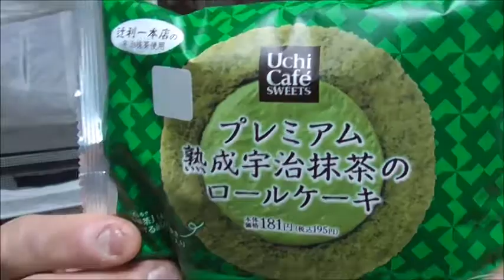ローソン プレミアム熟成宇治抹茶のロールケーキの抹茶が予想以上だった……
ローソン　プレミアム熟成宇治抹茶のロールケーキを食べてみました。この抹茶の味は予想以上！！正にプレミアムの名に相応しい！！